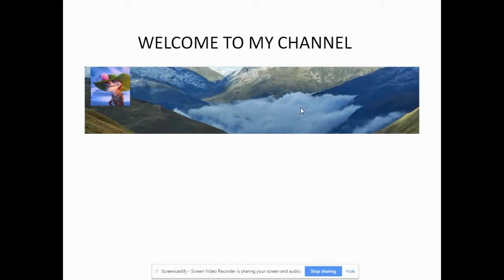New Kids Song Wheels on the Bus 2018